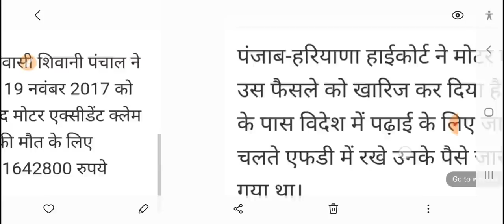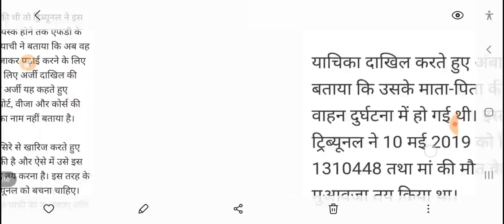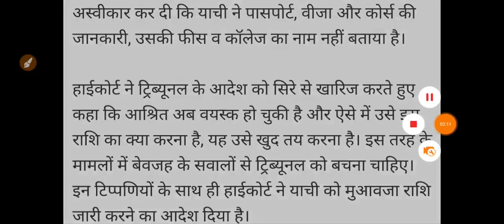अभी अभी पंजाब हरियाणा हाई कोर्ट ने लिया बड़ा फैसला//दोपहर को किया ऐलान